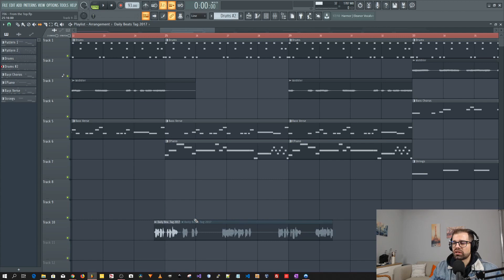Hidden Menu In FL Studio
In this video, I show you a hidden menu in FL Studio. I found this menu by accident but I found if very useful so I share it here with you. Hope you enjoy 👊